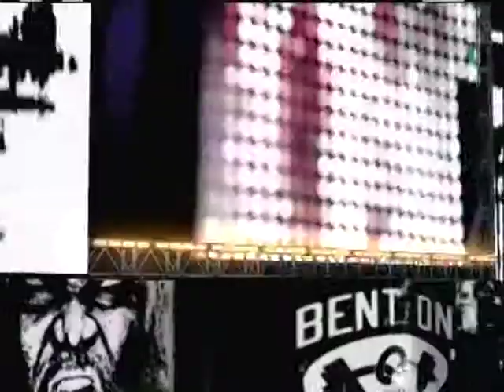WWE 2K14: Unforgiven PPV: Mark Henry VS. Daniel Bryan WWE Title Match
Welcome To The Ywcgamersxtreme Channel Where Fortminorproject And Thrashmaniac99 And WWEUploadsHDV1 And AustinPunk99 Give You The Best Wrestling Game Matches Commentary Video Game Play Through's Walk Through's Google Hang Out's Twitch Video's And So Much More Welcome To Show You're Support By Leaving A Like Subscribe For More Video Game Game Play.